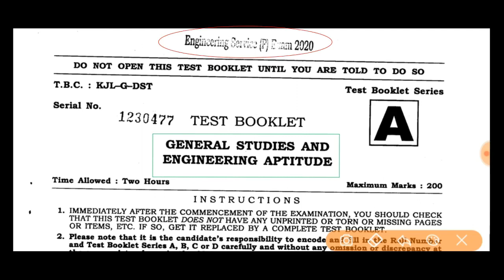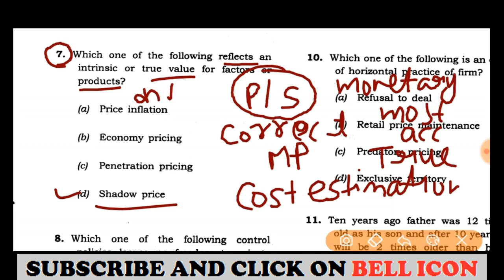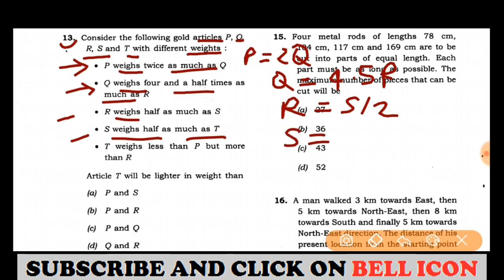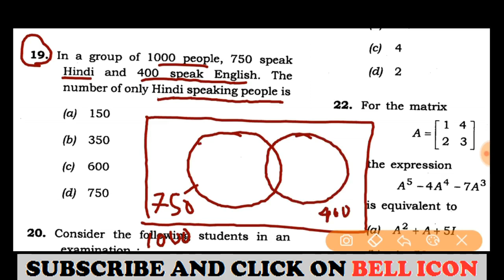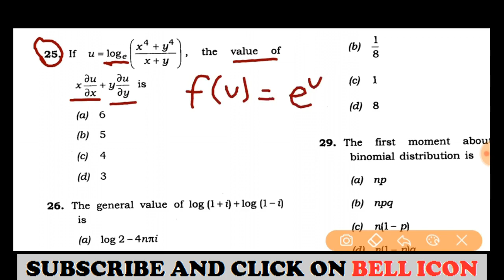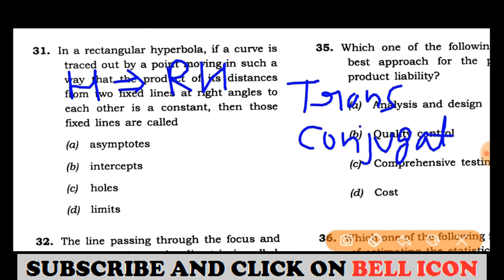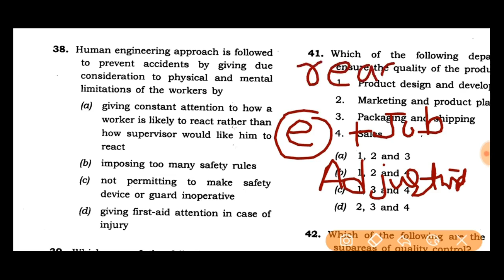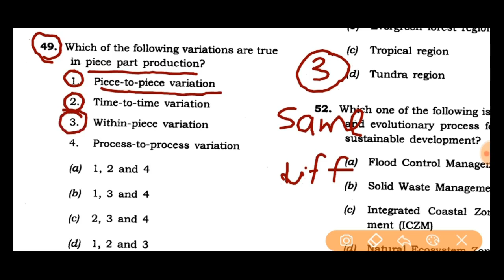[Part- 1] ESE prelims 2020 ''GS'' paper solution| General studies and Engineering aptitude paper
In this video 👇
ENGINEERING SERVICES (ESE)
General Studies And Engineering Aptitude 2020 paper solution in details
(Ques no -1  to   Ques no-50)

Next Videos.

Answer Key and Solutions for ESE  Prelims Paper

ies general ability previous year question papers with answers,ese prelims analysis,ies question papers mechanical engineering with solution pdf,ese general studies and engineering aptitude,ese 2018 solution
studies and engineering aptitude solution,paper 1 ese 2018